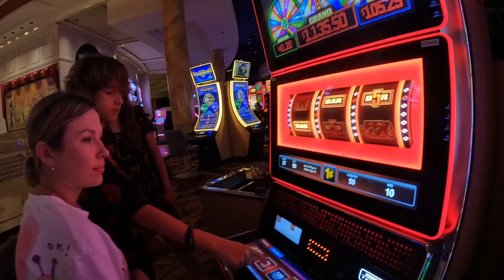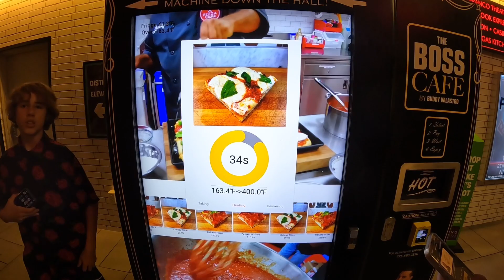Las Vegas preview 18 July 2023